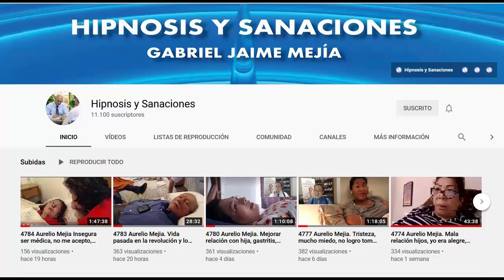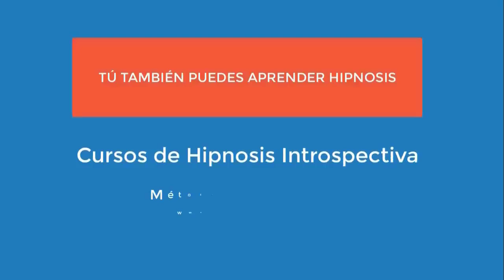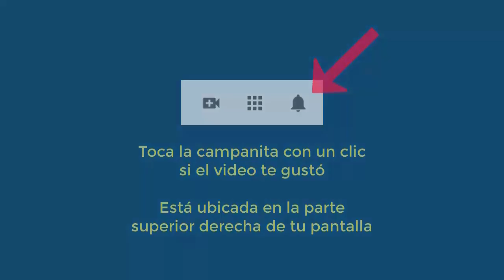4790 Aurelio Mejia. Negativo, pesimista, me salía mal lo que hacía, carencias en la niñez, autoestim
Hipnosis introspectiva por Aurelio Mejía a distancia, en línea por internet. Negativo, pesimista, me salía mal lo que hacía, carencias en la niñez, autoestima, me comparaba con otros, miedos, enojos. Lima, Perú, 6 de abril 2021.